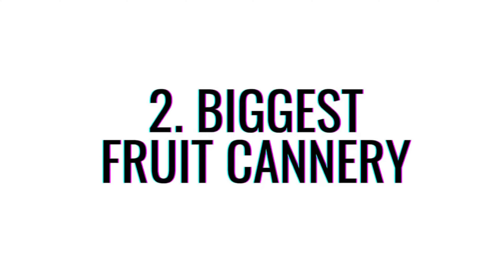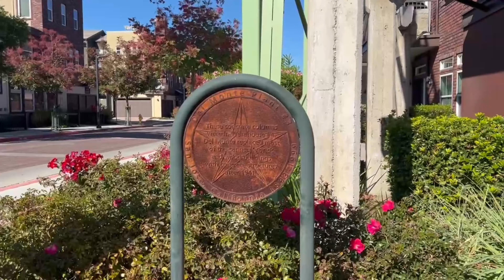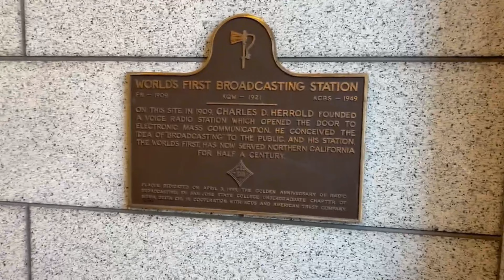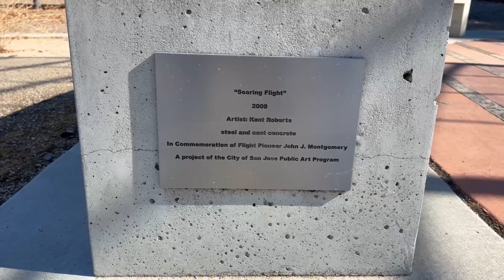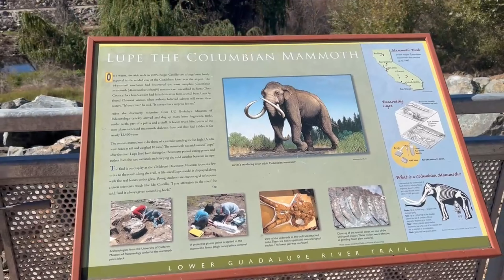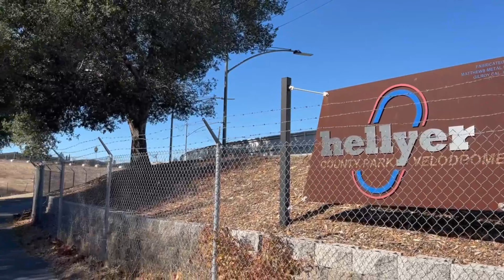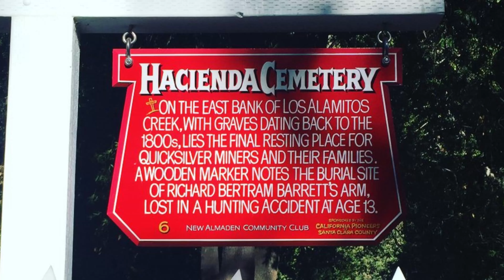Uncovering San Jose: Surprising & Quirky Facts About Living In San Jose, California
Dive into the lesser-known side of San Jose, California! From its rich history to intriguing secrets, discover quirky and surprising facts about living in this tech-driven city.

Discover odd and interesting facts about living in San Jose, California, with this video, perfect for those interested in the San Jose real estate market and searching for valuable insights and advice.

If you want to discuss where to live in San Jose to match your needs, let’s chat. We love to work with you, our YouTube friends!

Once a month, it includes a report of the Latest San Jose Housing Market Trends; see this month’s update

✔️STEP #3
Looking for insider tips from a top Real estate agent in San Jose to start your home search? Learn About Our Free Home Buyer Consult

Or Reach out Directly Day/Night/Weekend; we never stop working for you!!

✅AS MENTIONED IN THIS VIDEO:

✔️ DOWNLOAD…

Moving to San Jose, California | Top Affordable Neighborhoods (2022)
 • Moving to San Jose, California | Top A...

Casey Kifer, Author of Secret San Jose: A Guide to the Weird, Wonderful, and Obscure

Title: Uncovering San Jose: Surprising & Quirky Facts About Living In San Jose, California

This video explores information on Uncovering San Jose: Surprising & Quirky Facts About Living In San Jose, California, but it also covers the following topics:

San Jose Quirky Facts
Living In San Jose Guide
San Jose Historical Insights

✅  Important Links To Follow:

👉 💲🏠 How Much is My House Worth Today?

✅  About Theresa Wellman - Realtor, Homeowner Experience.

CA Real estate how-to videos specific to the San Jose housing market. Using experience as a full-time Realtor since 2005 and an engineering degree, all backed by a successful career selling over $40M in real estate each year. Tune in to get updates on San Jose, CA, real estate trends PLUS informational videos about San Jose, CA, and areas throughout Silicon Valley. Join us on a neighborhood tour, or tune in to our how-to videos for buyers and sellers.

Homeowner Experience Real Estate
San Jose CA Lic# 01478084

San Jose, CA, including Almaden, Cambrian, Blossom Valley, Willow Glen, Campbell, Los Gatos, Downtown San Jose, and more.

📐Engineer, 📊Stats Geek, ⚡High-Energy, 🍽️Foodie
🥇Top 1% Nationwide Realtor

We love helping you buy, sell, or invest in San Jose!  Reach out so we can streamline the process for you!

© Theresa Wellman - Realtor, Homeowner Experience.